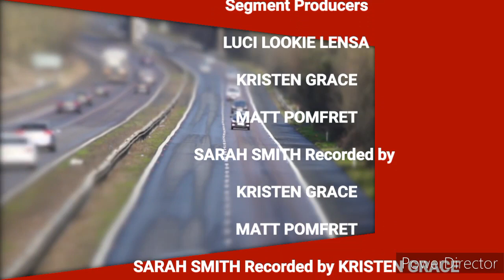Judge Judy End Credits Season 17 Episode 244 May 31 2013 KTNV-TV Las Vegas August 13 2017